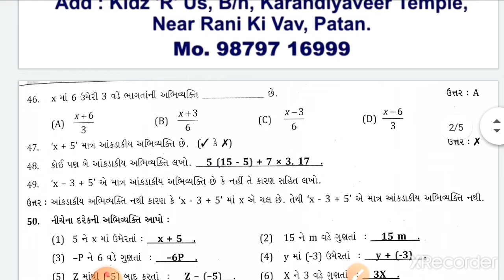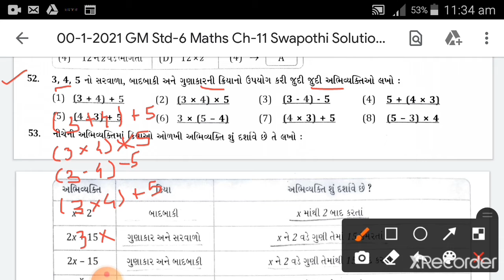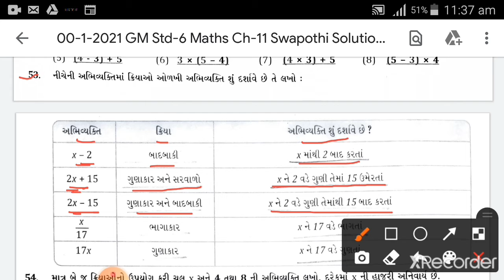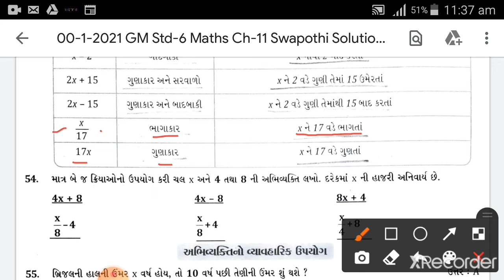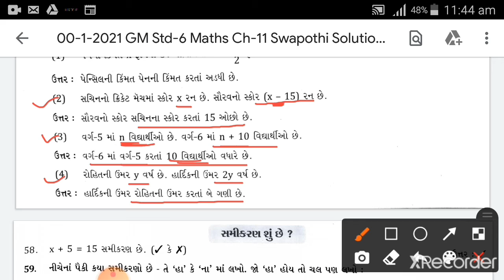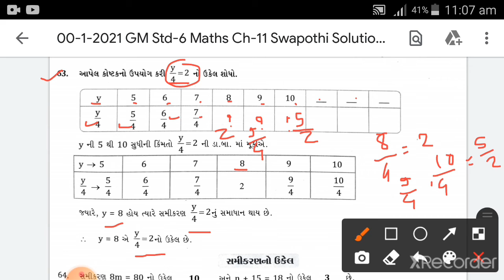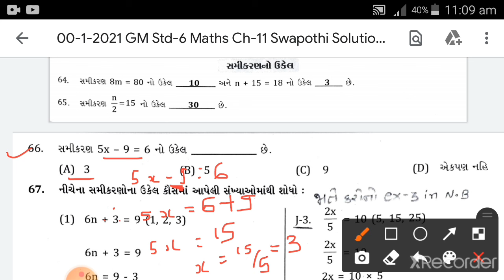13-1-2021 GM Std-6 Maths Ch-11 Swappothi Solutions Que-46 to 67